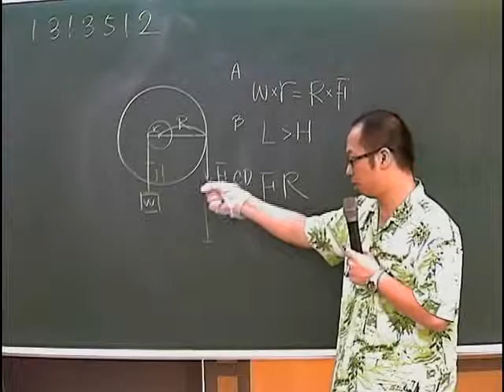施展自然 1313512